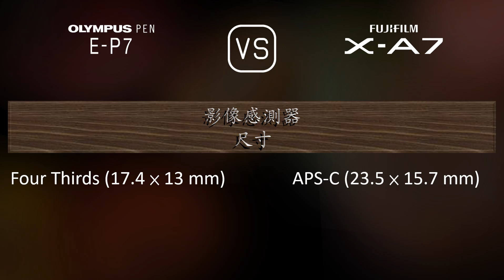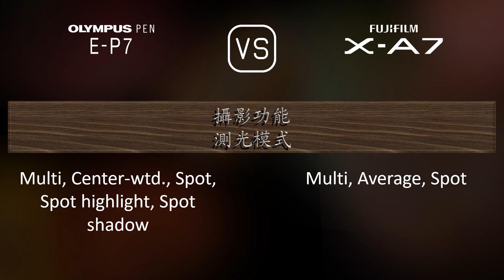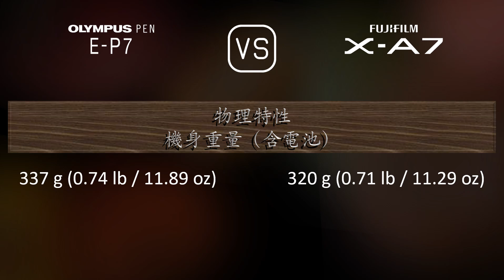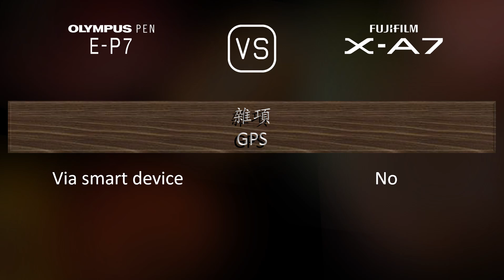Olympus PEN E-P7 與 Fujifilm X-A7 的規格比較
本片是 Olympus PEN E-P7 與 Fujifilm X-A7 的功能概述和規格比較 (comparison of specifications)，希望對您有所啟發。感謝您的支持。

00:25 推出
00:33 機身
00:40 影像感測器
01:01 影像
01:16 光學與對焦
01:41 屏幕
01:58 攝影功能
02:52 錄像功能
03:06 儲存
03:10 連接性
03:35 物理特性
03:52 雜項